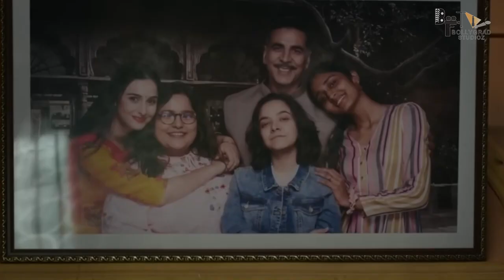Raksha Bandhan | 25 Interesting Facts | Akshay Kumar | Bhumi Pednekar | Sadia | ZEE Studios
BTS 1000 Raksha Bandhan - भारी पड़े आमिर पर !

Recent News - आमिर खान की लाल सिंह चड्ढा पर भारी पड़ेगी अक्षय कुमार की फिल्म रक्षाबंधन

Key Questions-
0:00 Intro
0:11 kis din Release hone wali hai Raskha Bandhan Film ?
0:17 kya same day Laal singh Chaddha bhi Release horahi hai ?
0:25 kya Two Superstars k beech karari Bhidan hone wali hai ?

बॉलीवुड सुपरस्टार अक्षय कुमार की अपकमिंग फिल्म रक्षा बंधन का ट्रेलर रिलीज हो चुका है। इस ट्रेलर को देखने के बाद अक्षय कुमार के फैंस खुशी से झूमने लगे हैं। जिसके बाद लगता है कि ये फिल्म आमिर खान की लाल सिंह चड्ढा को बॉक्स ऑफिस पर कड़ी टक्कर देने वाली है।

बॉलीवुड सुपरस्टार अक्षय कुमार की अपकमिंग फिल्म रक्षाबंधन का जबरदस्त ट्रेलर आज रिलीज हो गया। इस फिल्म को मेकर्स 11 अगस्त 2022 के मौके पर रिलीज करने वाले हैं। दिलचस्प बात ये है कि इसी दिन बॉलीवुड के मिस्टर परफेक्शनिस्ट आमिर खान भी अपनी फिल्म लाल सिंह चड्ढा को लेकर सिनेमाघर पहुंच रहे हैं। ऐसे में अगस्त महीने में इन दो सुपरस्टार्स के बीच बॉक्स ऑफिस पर करारी भिड़ंत होने वाली है। इस मेगा क्लैश को देखते ही फिल्मी हलकों में हलचल तेज हो चली है। इस बीच सुपरस्टार अक्षय कुमार की फिल्म रक्षाबंधन का धांसू ट्रेलर इन दोनों फिल्मों के मेगा क्लैश को लेकर एक्साइटमेंट में और इजाफा करने में सफल हुआ है।

लाल सिंह चड्ढा से उन्नीस नहीं है अक्की की रक्षा बंधन का ट्रेलर
रिलीज हुए अक्षय कुमार और भूमि पेडनेकर स्टारर फिल्म रक्षा बंधन का ट्रेलर एक जबरदस्त फैमिली ड्रामा फिल्म है। निर्देशक आनंद एल राय के निर्दशन से सजी ये फिल्म एक बेहद इमोशनल ड्रामा फिल्म है। जो दर्शकों को भावुक करने का दम रखती है। दिखाए गए ट्रेलर में अक्षय कुमार ने 3 बहनों के भाई का किरदार निभाया है। जो अपनी बहनों की शादी तक खुद कुंवारा बैठा है। फिल्म का ट्रेलर आमिर खान की फिल्म लाल सिंह चड्ढा के ट्रेलर को चुनौती देता दिख रहा है।

हौंसलों की कहानी है आमिर खान की फिल्म लाल सिंह चड्ढा
जबकि आमिर खान और करीना कपूर खान स्टारर फिल्म लाल सिंह चड्ढा ऑस्कर विनिंग हॉलीवुड फिल्म फॉरेस्ट गंप की आधिकारिक हिंदी रीमेक है। ये फिल्म एक ऐसे लड़के की कहानी है जिसका आइक्यू काफी कम है। बावजूद इसके वो अपने हौंसलों के दम पर बड़ी-बड़ी चुनौतियां पार करता है।

आमिर खान की फिल्म लाल सिंह चड्ढा और अक्षय कुमार की रक्षा बंधन दोनों ही फिल्मों के ट्रेलर सामने आ चुके हैं। ऐसे में अब इन दोनों फिल्मों के ट्रेलर पर चर्चा होनी शुरू हो चुकी है। आपको इनमें से किस फिल्म का ट्रेलर दमदार लगा। अपनी राय आप हमें कमेंट कर बता सकते हैं।

Must watch -

gd-anjali
ANCHOR -ANKIT
WRITER- ANKIT
EDITOR-DEEPAK

Thumbnail - भारी पड़े आमिर पर !